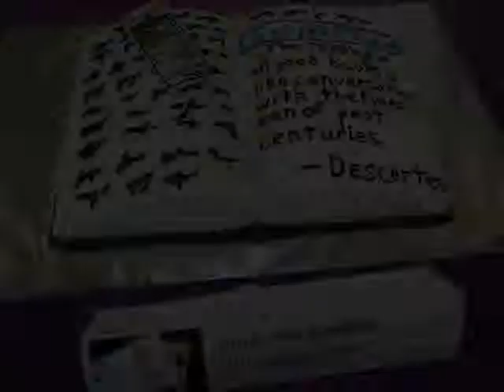RAS, Kabir, Edible Books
Kabir Festival is just around the corner and in today's news we feature an excerpt of interview of friends of Kabir. RAS invites us to a gathering of the residents On Friday April 6 5pm-7.30pm At the Visitors' Centre. ALL IS ONE (EachOneTeachOne projects) starts on Saturday with workshops at Verite at 5pm, and the main performance will be at Visitor Centre on 3rd of April. We can see GOPIKA VARMA in the MOHINIYATTAM dance on Wednesday 28th at Sri Aurobindo Auditorium, Bharat Nivas in International Zone. Sadhana Forest Haiti's 2nd birthday.